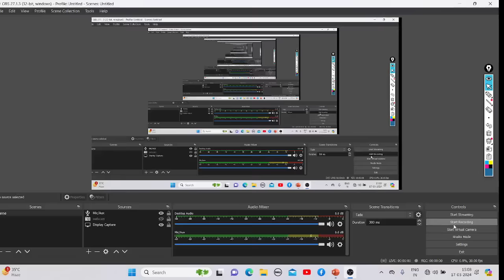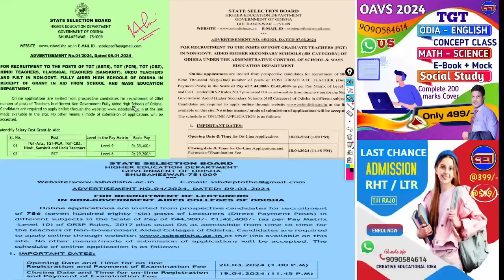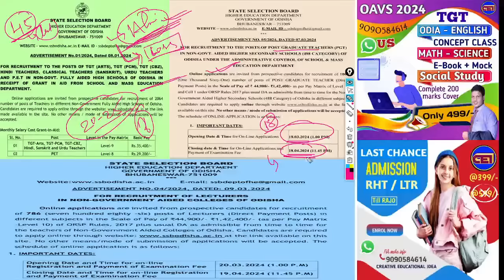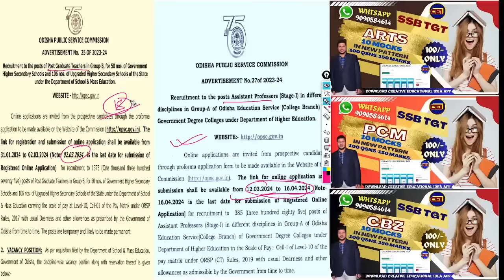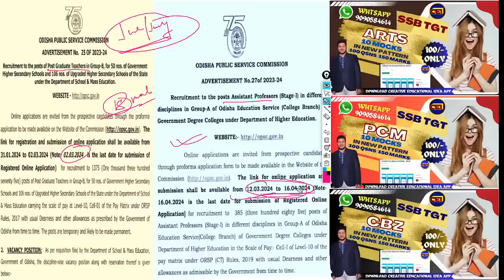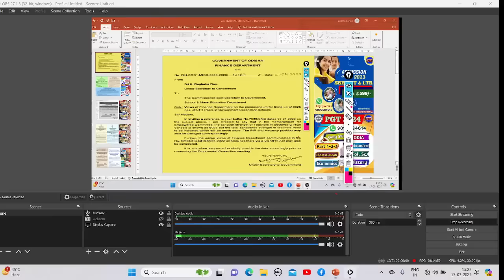LTR(4TH RHT)in ??🥺SSB -OPSC -OAVS -SSD PRT/TGT/PGT/LECTURER/ASST PROF RECRUITMENT, EXAM, SELECTION🤗